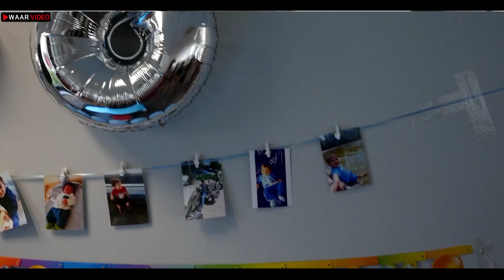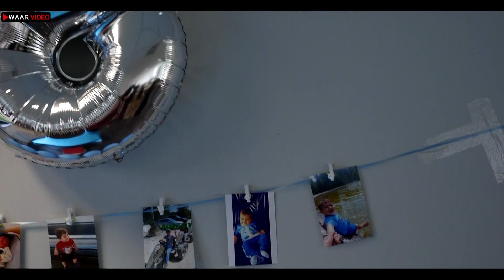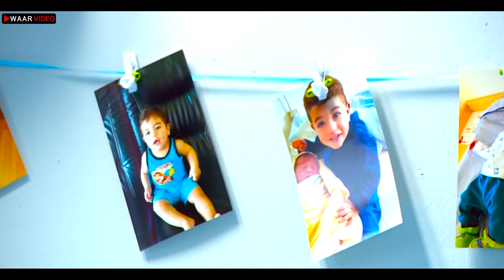(Part 1) Beschneidungsfeier ( julian & suhat & messi ) Ivan Adel / Kamiran Mschrfi 31.07.2019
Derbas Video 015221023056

[  Derbas Video Production 2018   ]